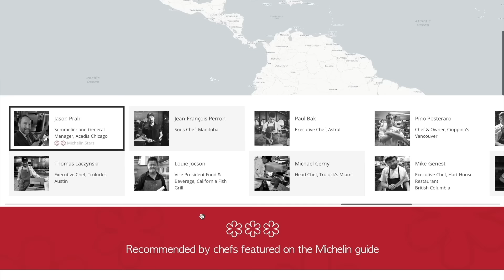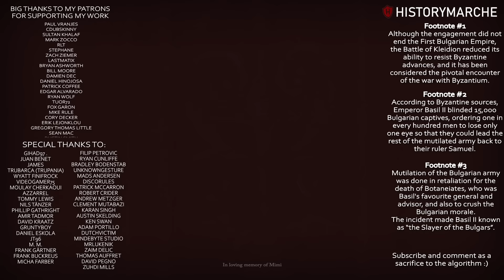Battle of Kleidion, 1014 - Basil breaks the Bulgarian Empire - Basil II, the Bulgar Slayer (Part 5)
🚩 Coming back to you with the next installment of the Basil II, the Bulgar Slayer series. In part 5, Basil decisively defeats Samuel of Bulgaria at Kleidion. The victory was a turning point. It is also during this period that Basil blinded 15,000 Bulgarian troops as punishment, an act that largely contributed to later getting the nickname "the Bulgar-slayer".